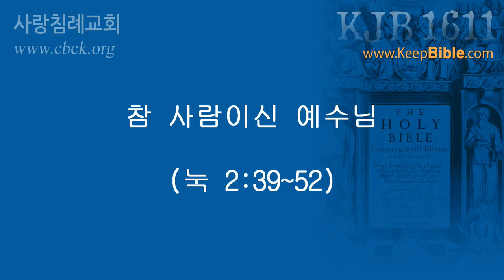(15. 3. 1) 누가복음 설교_06 (참 사람이신 예수님) (눅 2:39~52) : (정동수 목사, 사랑침례교회, 킹제임스 흠정역 성경, keepbible, 세대주의, 설교)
2015년 3월 1일 (주일 오전)